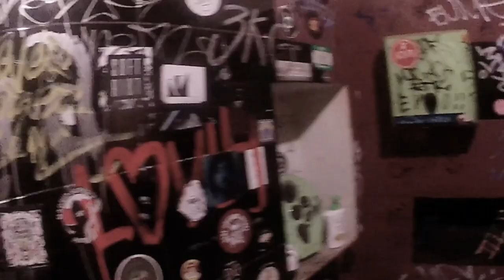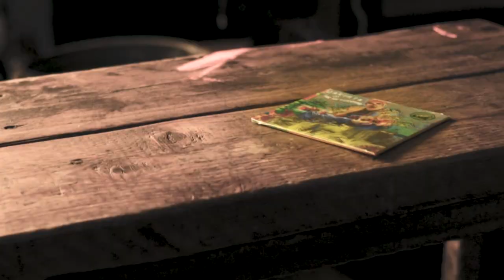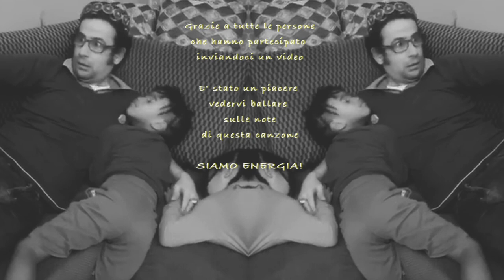Jakinta&Metissound - FOLLIA // OFFICIAL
FOLLIA è estratto dall'album "W l'Amor"!

Pubblicato per Irma Record, si può trovare su tutti i digital stores al seguente

Grazie a B. crucitti, M. Franceschini, G. Buongiorno, R. Solimando, M. Vecchio, L. Nutricati, M. Pellizzari, G. Pagnozzi, R. Righini, D. Caliri, F. Quadri, F. Cariati, L. Manieri, G. Gadda, L. Rubertà

Testi, musica, voce
e arrangiamenti: F. IAQUINTA

pre prod: L. NUTRICATI
edit: G. BUONGIORNO
mix e master: G. GADDA
arrangiamenti fiati: D. CALIRI
grafiche: L. RUBERTA'